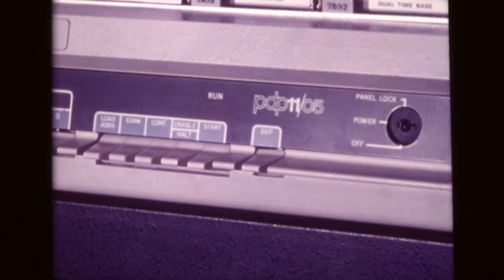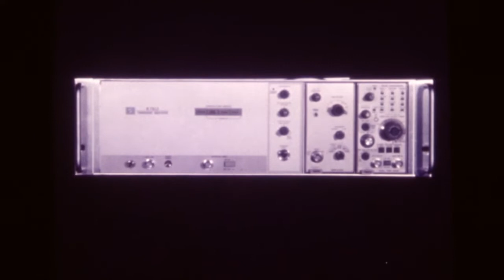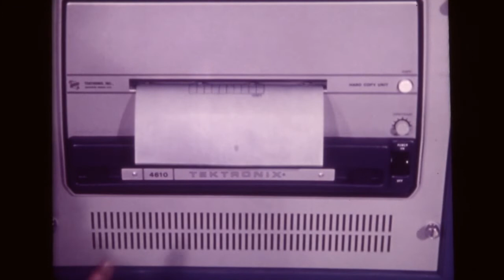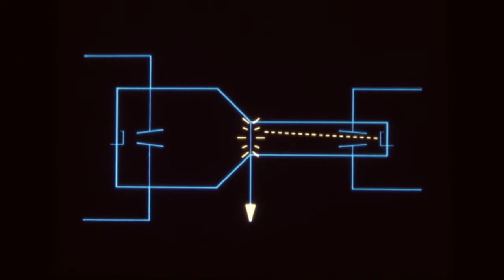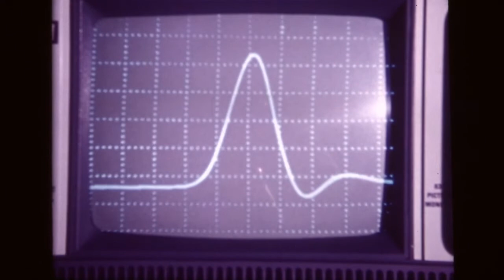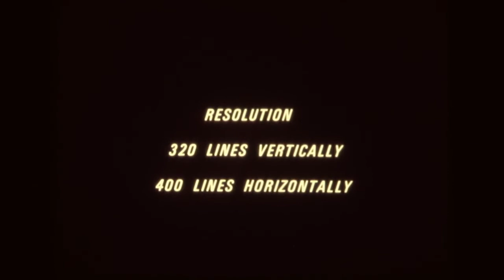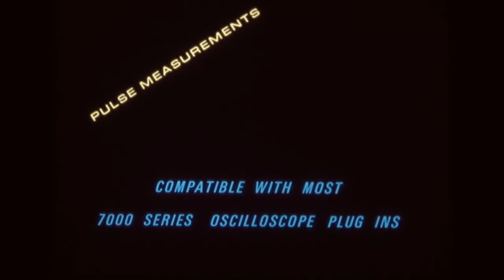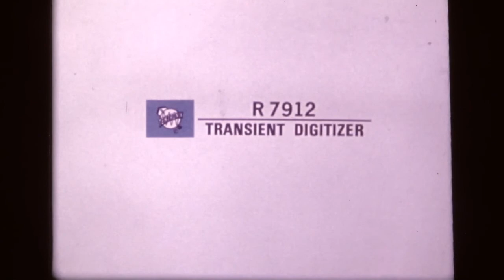Tektronix 7912 High-Speed Transient Digitizer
This is a marketing video for the 7912. This instrument was extensively used in nuclear bomb testing and a number were used, or may still be in use, at the National Ignition Facility at Lawrence Livermore Labs, where multiple lasers are used to test atomic fusion. Digital transfer by MoviePreservation.com.